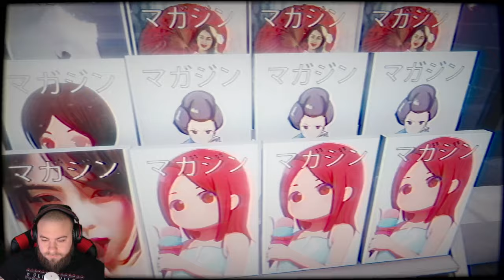Another Slow Burn Psychological horror game by Chilla's Art | The Convenience Store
PC SPECS

GPU ➥ Asus TUF 4080
MOBO ➥MSI MAG B550
RAM ➥ Crucial Ballistix 3600 mhz 32GB DDR4
PSU ➥ Corsair RM850x
PERIPHERALS

Thanks again to all who watch, it means the world!